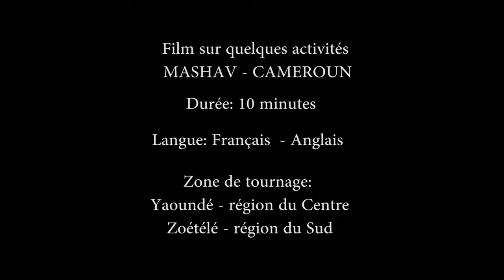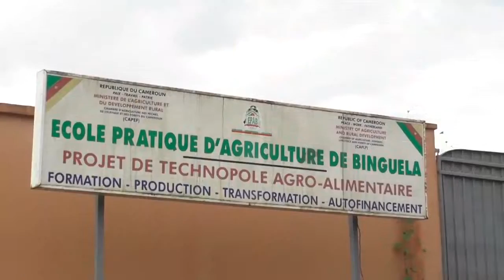MASHAV - Cameroon projects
This film presents MASHAV's actions in Cameroon, while also explains the Israel's Agency for International Development Cooperation missions and its field of intervention.

MASHAV – Israel’s Agency for International Development Cooperation at Israel’s Ministry of Foreign Affairs is responsible for the design, coordination and implementation of the Sate of Israel’s development cooperation programs and humanitarian assistance efforts. Established in 1958 by then Foreign Minister Golda Meir and Prime Minister David Ben-Gurion MASHAV is dedicated to assisting fellow nations overcome development challenges through the sharing of knowledge and technology. By placing people at the heart of development, we focus our development activities on human capacity building and on the ‘training of trainers’ approach, sharing with other countries Israel’s own development experience and expertise as well as innovative technologies and tested methodologies.  In alignment with the 2030 Sustainable Development Agenda, and as a member of the family of nations, the State of Israel through MASHAV, shares the global responsibility of striving to overcome development challenges and contributing to the fight against poverty, while leaving no-one behind.

MASHAV focuses its human capacity building activities on areas in which Israel has a comparative advantage and accumulated expertise. Over the course of 60 years since its establishment, MASHAV has been active in 140 countries worldwide, directly training more than 300,000 men and women in a broad variety of fields, both in Israel and in partner countries. Reflecting the spirit of Israel’s international development cooperation program, MASHAV’s ultimate goal is to bring change, hope and opportunity for every single human being, sharing knowledge, expertise and ideals to make our world a better place.